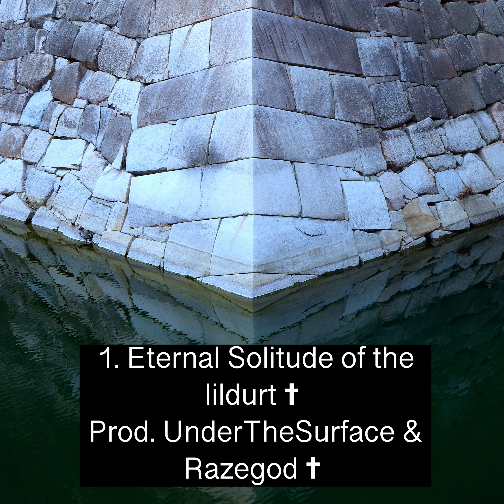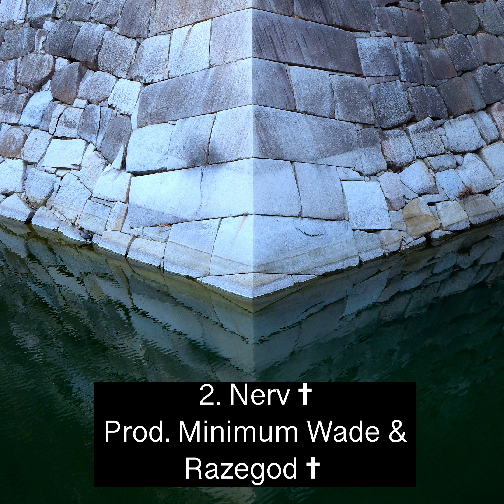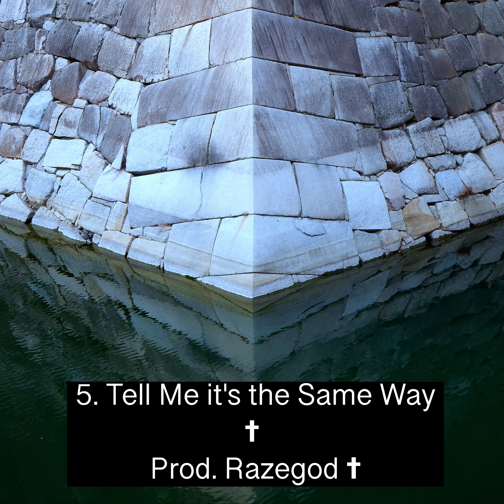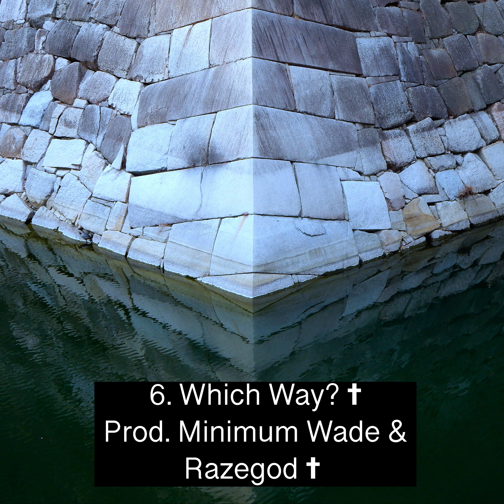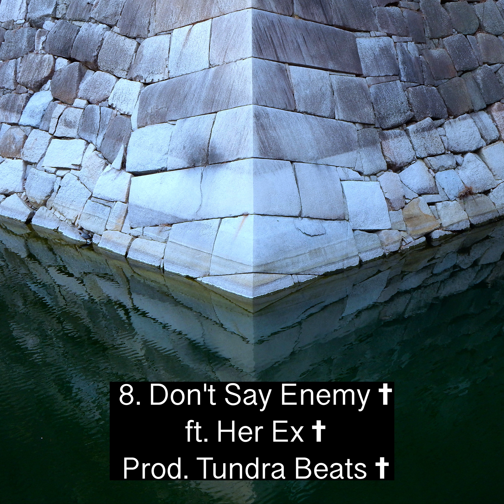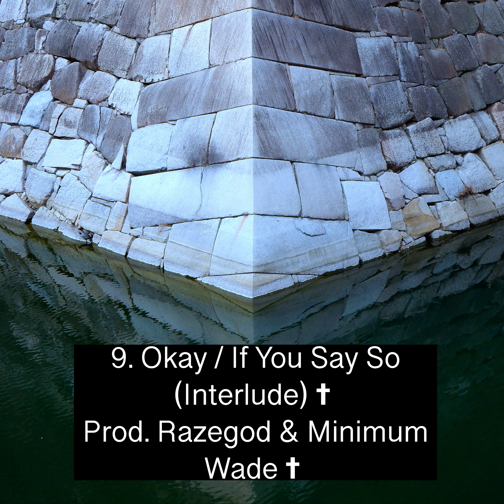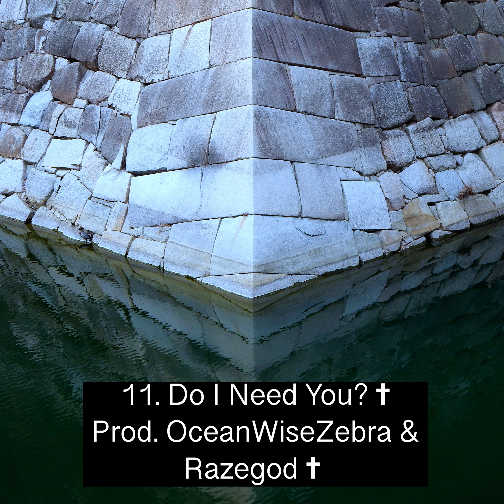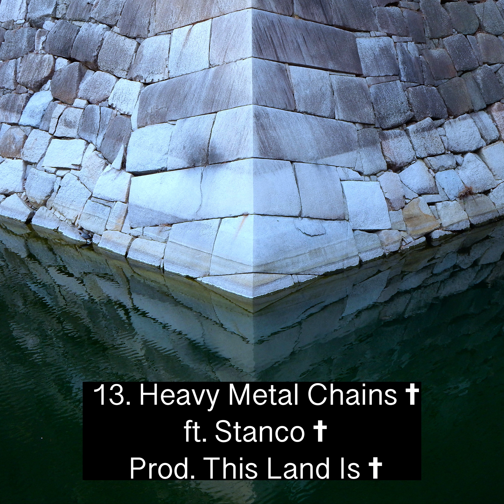⚬ RAZEGOD ✝︎ The Demolition of Tower17 ☉ ALBUM PREMIERE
⚬ The Demolition of Tower 17 ✝︎ - OUT NOW